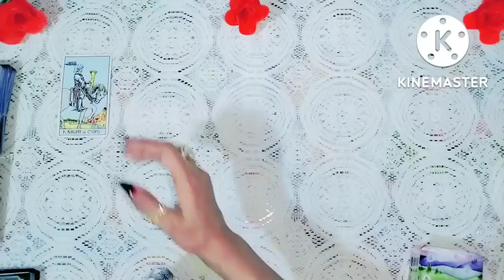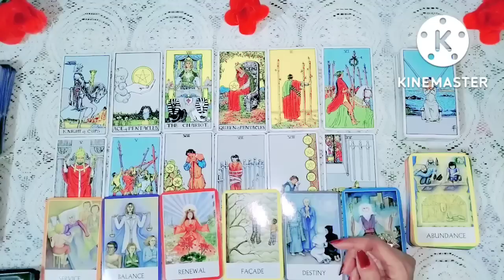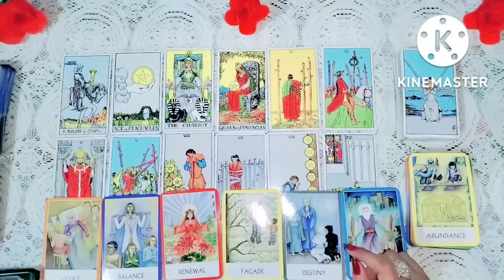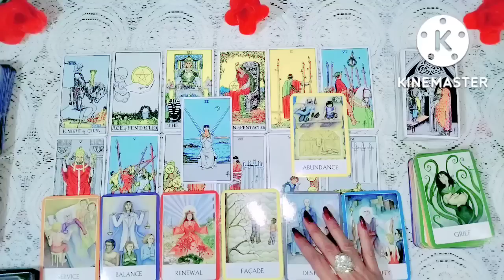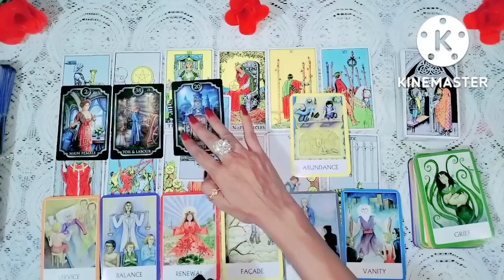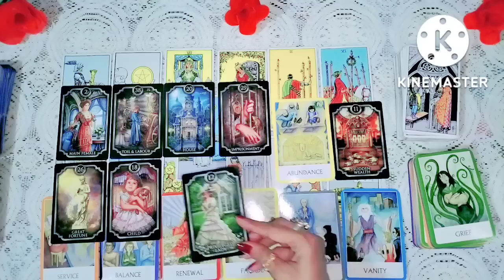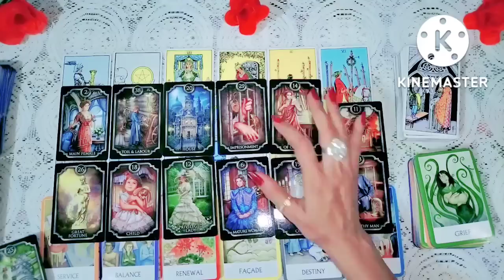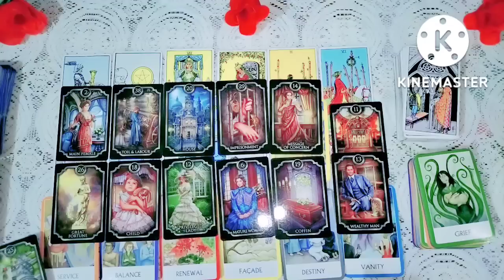🌺 अक्टूबर का महीना आपके लिए कैसा रहेगा octoberprediction monthprediction 🌺 (timeless)